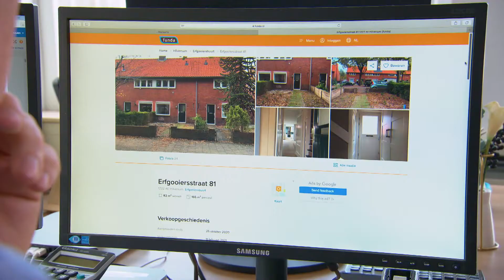Kopen Zonder Kijken - Bob's toverstafje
Bouwbaas Bob Sikkes blijkt een heus toverstafje te hebben volgens makelaar Alex van Keulen in het RTL4-programma Kopen Zonder Kijken (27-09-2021).